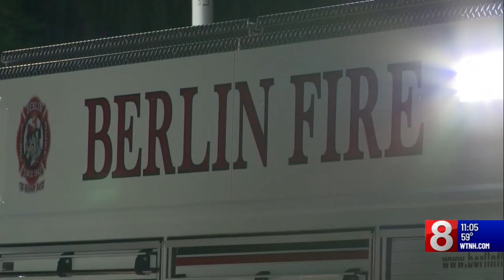PHOTOS: Fire crews battle large brush fire in Berlin